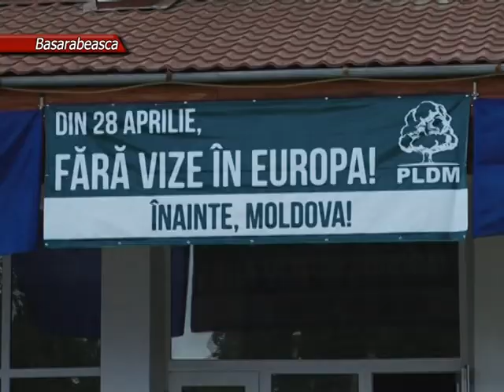2014 07 22 BS ПРЕДВЫБОРНАЯ КАМПАНИЯ ПОД ПРИКРЫТИЕМ